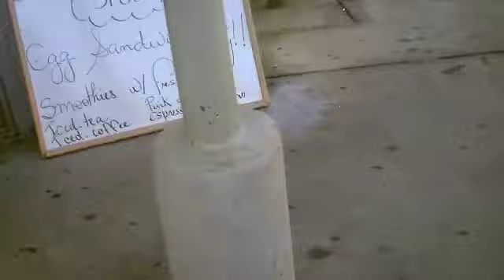Fire Island Ship_4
Jane Street, New York City, 2011.